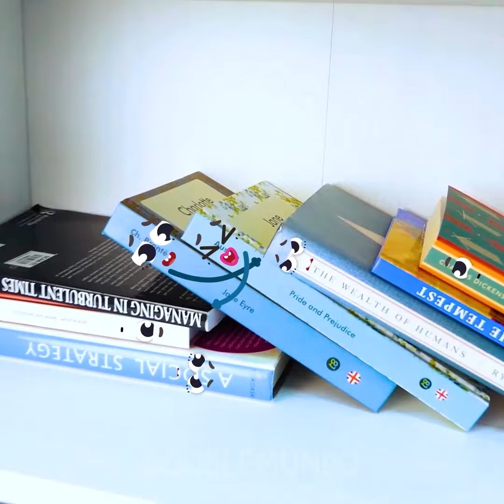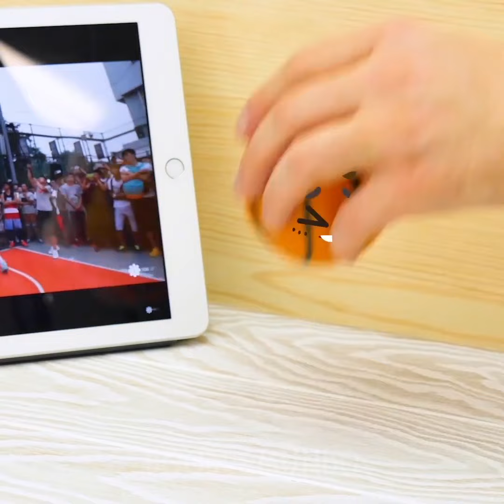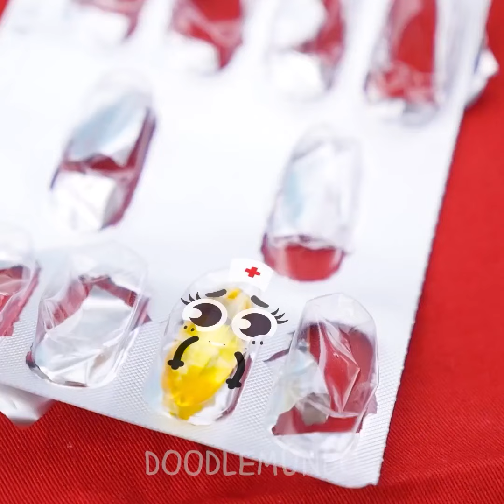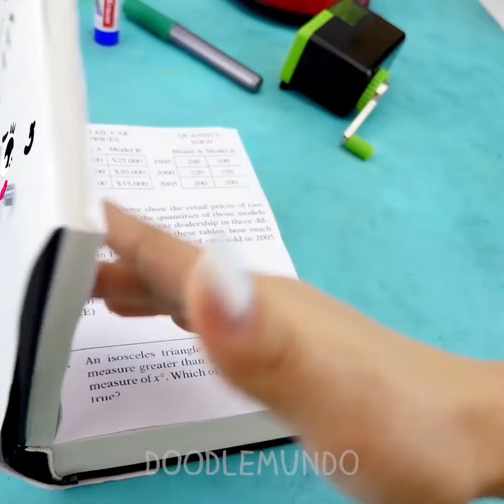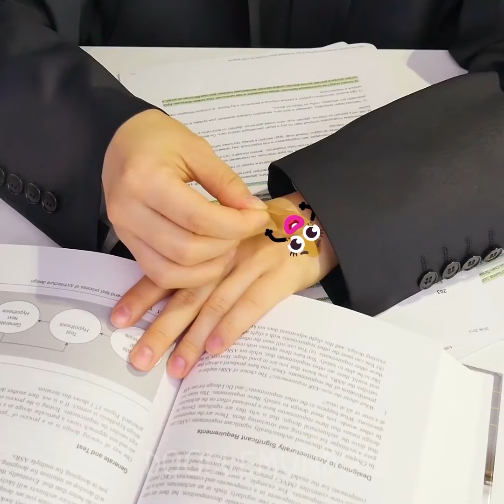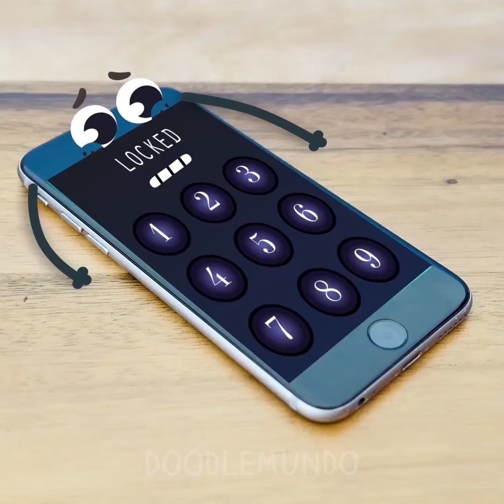OMG! Doodles Baby Boom | Los Doodles torpes abordan la paternidad